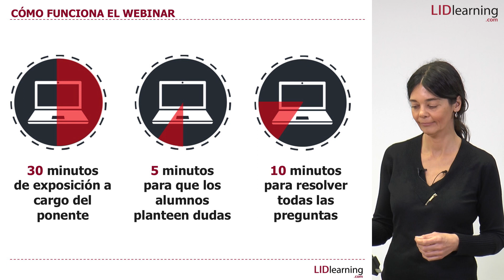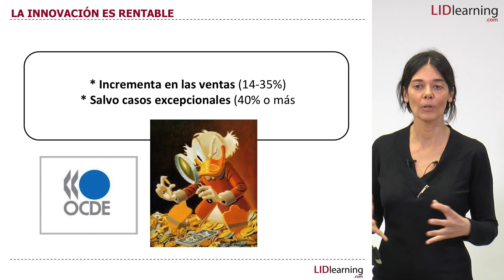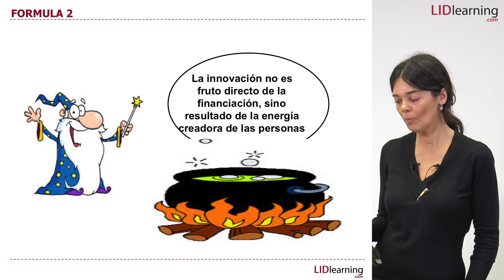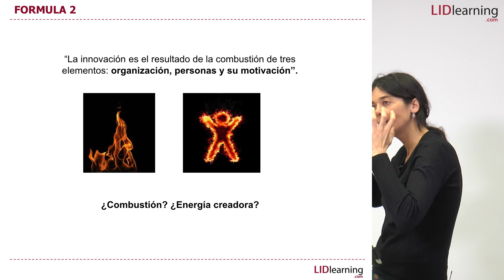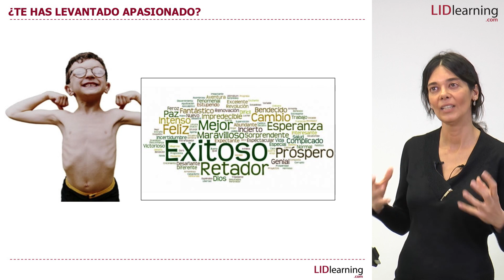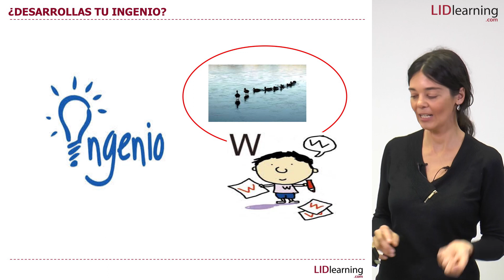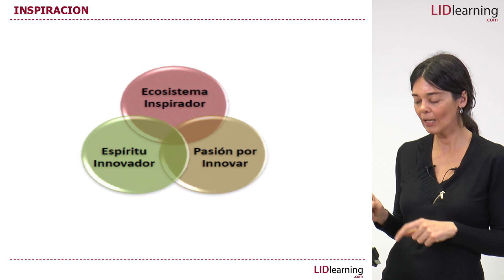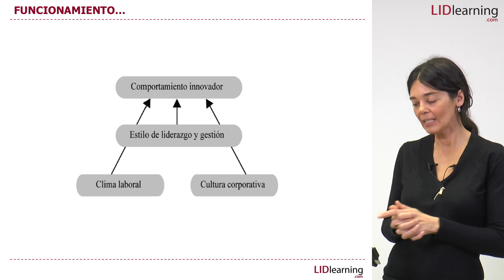Webinar "Generación de ecosistemas inspiradores" - Silvia Leal - LIDlearning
Silvia Leal, Experta en Innovación, explica que para innovar debemos basarnos en la fórmula de la cultura, clima y estilo de liderazgo.